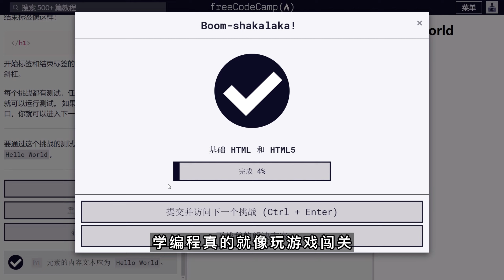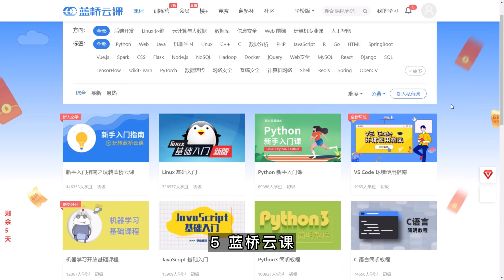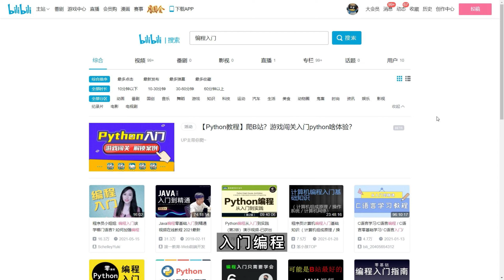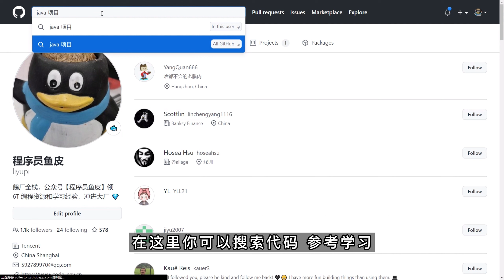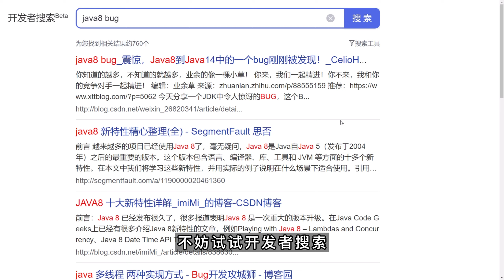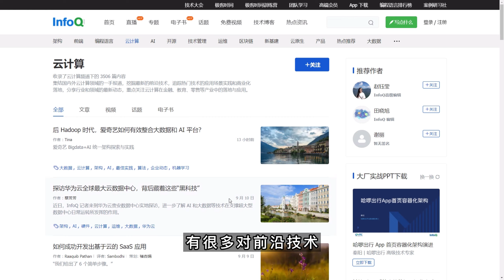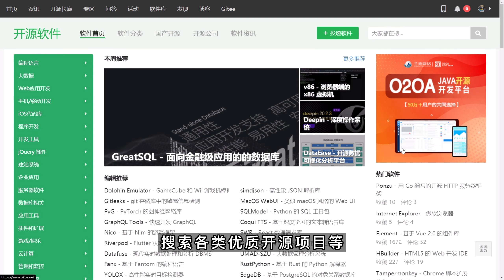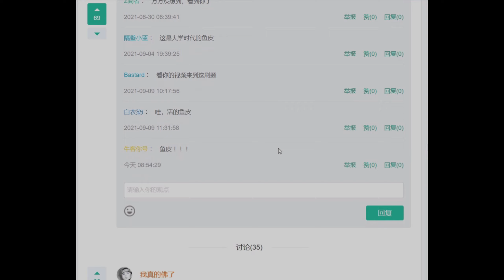大学因为这20个网站, 我成了别人眼中的巨佬！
本频道制作的所有视频都是为了向观众传递有趣的社会时事新闻，绝对符合平台的使用政策。 精心整理的 20 个程序员宝藏编程学习网站，来看看你都用过么？